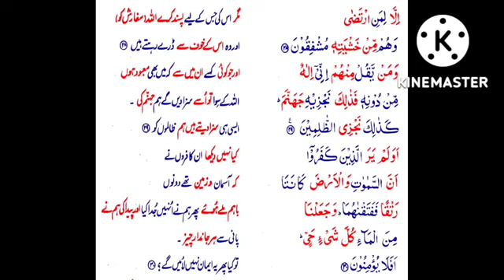S21 Serial. Para17. Surah Anbiya Ayat 29-30.P29 Serial.P30 Serial.